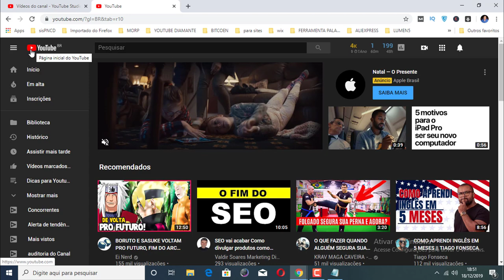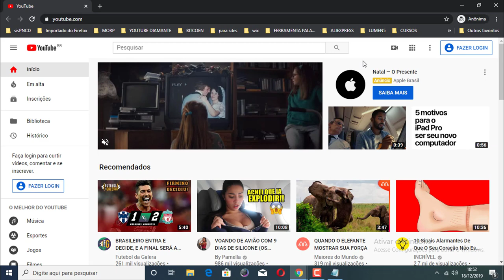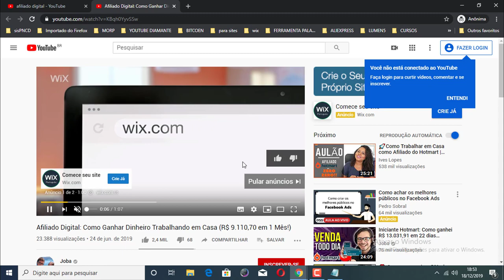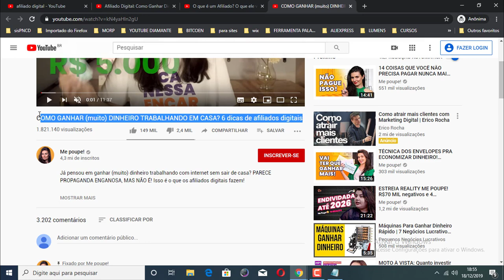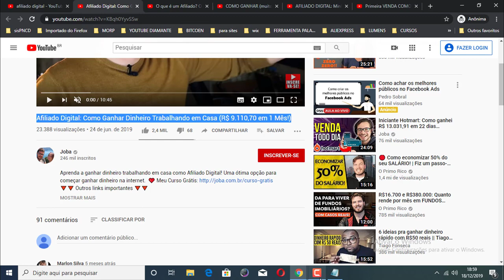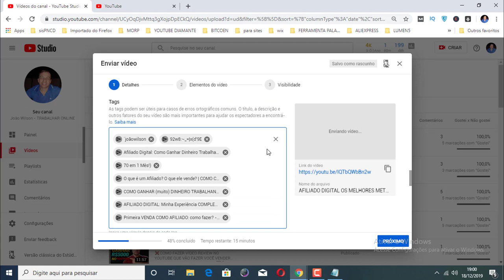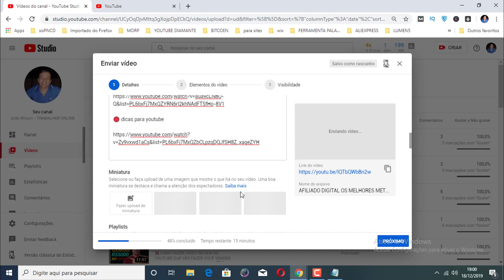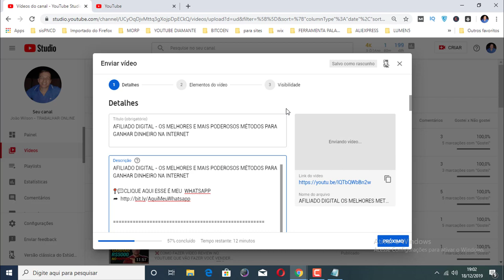COMO GANHAR VISUALIZAÇÕES NO YOUTUBE EM 7 MINUTOS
Nesse vídeo eu mostro como ganhar visualizações no youtube de forma eficiente.

Com esse método eu mostro como ganhar visualizações no youtube sem enrolação e com resultado.

Assista esse vídeo até o final e aprenda de uma vez por todas como ganhar visualizações no youtube.

Pesquisas relacionadas com (COMO GANHAR VISUALIZAÇÕES  NO YOUTUBE EM 7 MINUTOS)